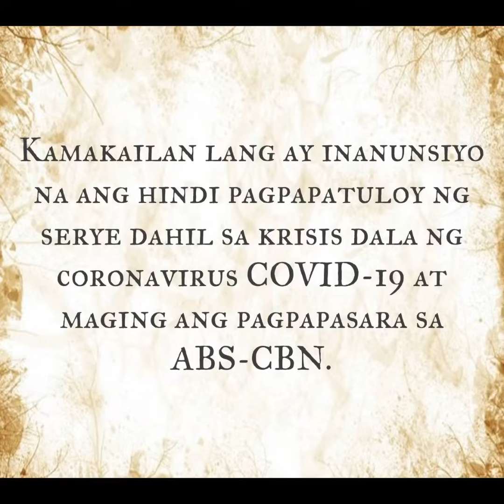LOOK: Liza Soberano sports new hairdo